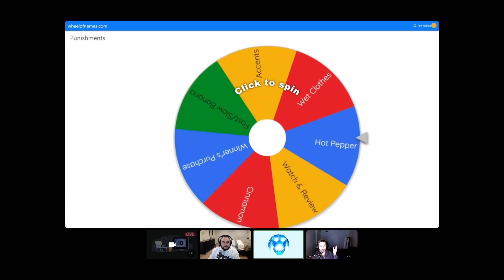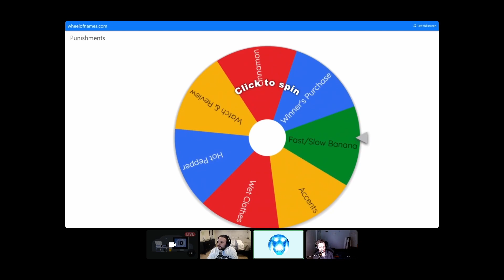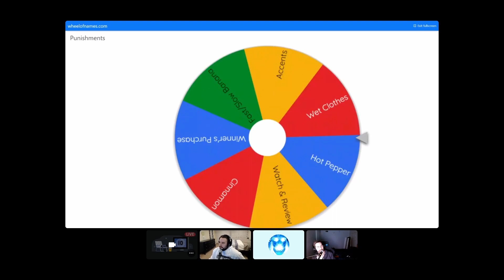Just Another DAE Ep 28 - Movie Draft Part 2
This Week we are finish the new format. Movie Draft Part 2. The movies are revealed this week The theme of Adventure Historical Fiction. The Movies consist of 6 actors we drafted from the previous Episode. The order of the Movies are David, Adam Elliott.

After we share those movie synopsis and the person with the worst movie has to spin the wheel of punishment. Who will it be and what will the wheel give as the punishment?

Most of our conversation are opinions based on life or stories being told. We like to make each other laugh and talking about our interest. What individuals think or say does not reflect the views of other host. Remember we are just people talking.

Just Another DAE is a podcast with 3 friends catching up on life.

Just Another DAE is a Podcast featuring David, Adam and Elliott.

Produced by David, Adam and Elliott.

Intro Song written by Elliott.

Outro Song written by Elliott.